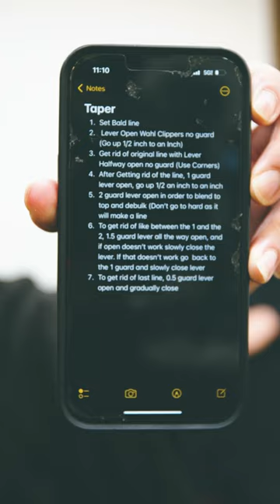Giving our first blowout taper haircut